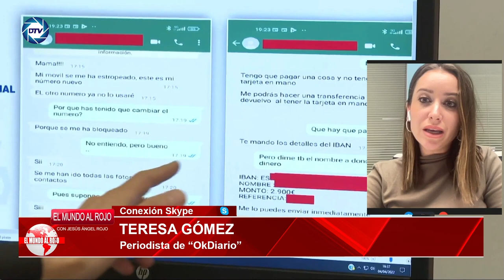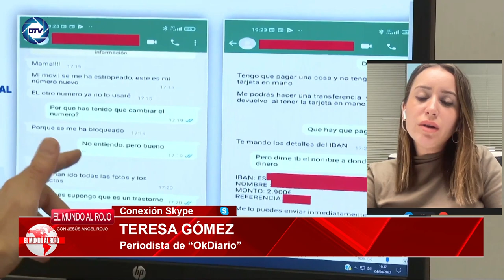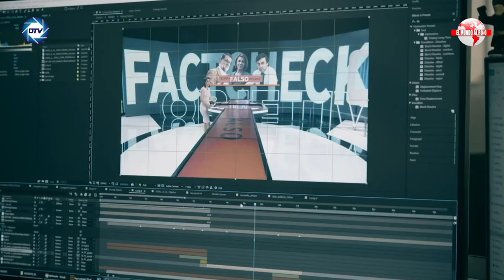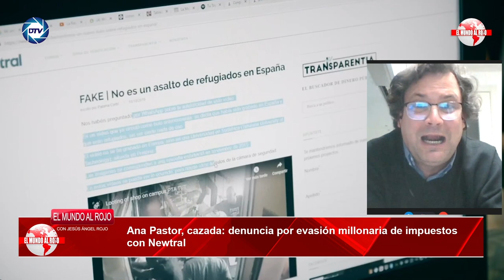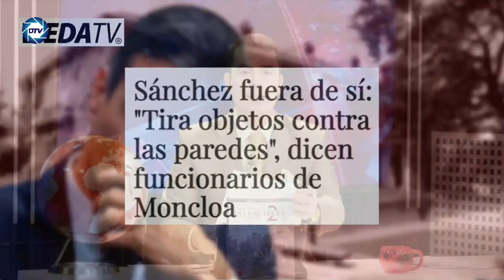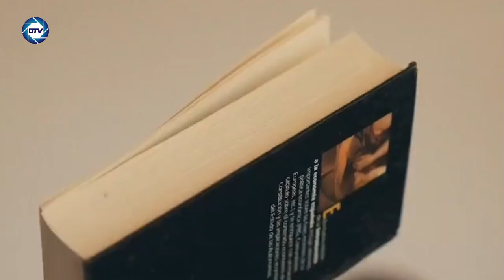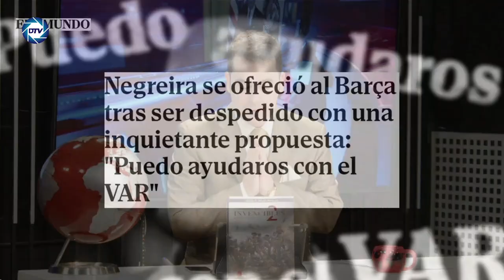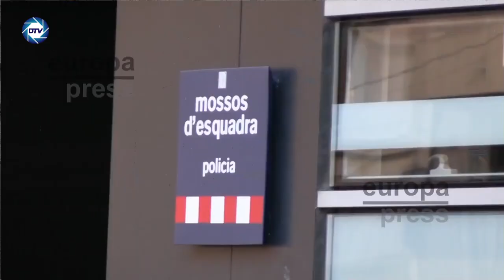🔴ENVIVO/EL MUNDO AL ROJO: 💥SEMANA HORRIBLE de SÁNCHEZ💥, sus MINSTROS implicados en CASO TITO BERNI